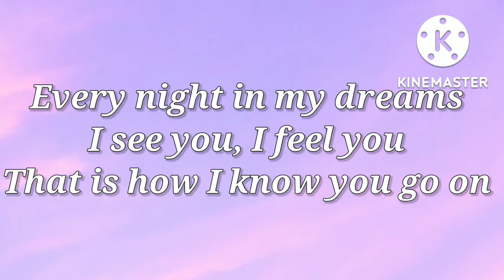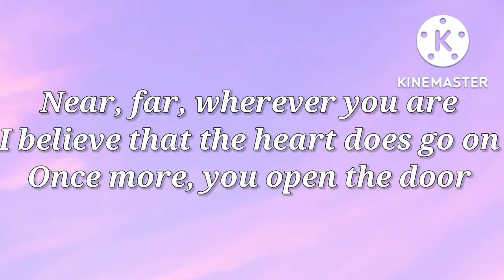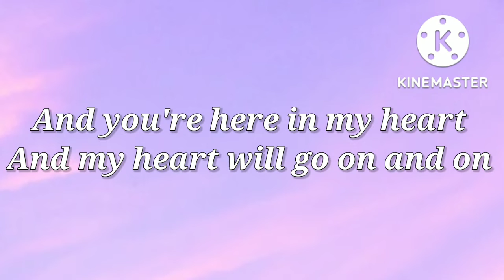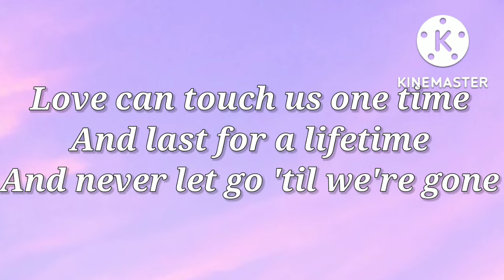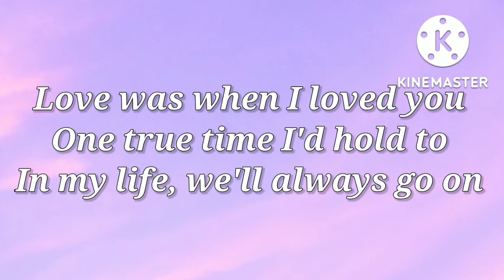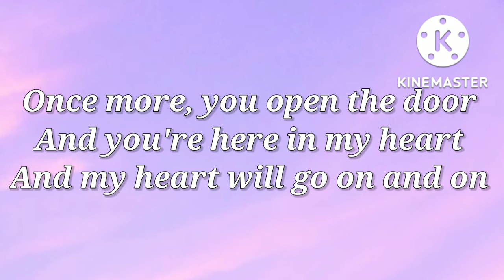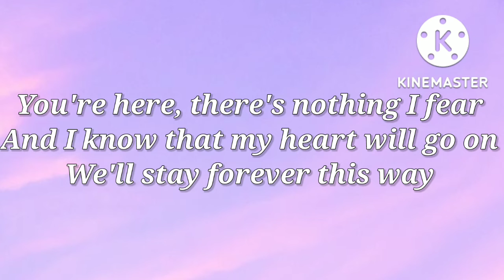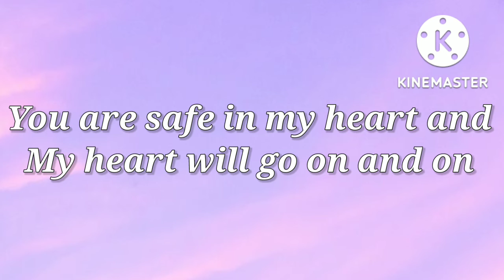Céline Dion - My Heart Will Go On (Lyrics)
🎵 Lyrics- "Céline Dion - My Heart Will Go On"

Song                                      My Heart Will Go On (Dialogue Mix) (includes "Titanic" film dialogue)
Artist                                     Céline Dion
Licensed to YouTube by SME (on behalf of Sony Classical)